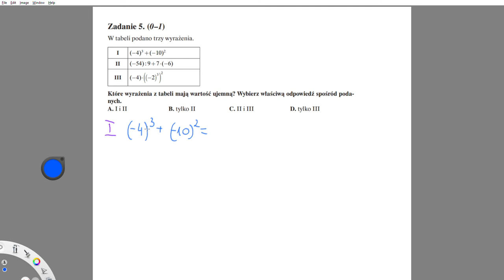E8 Zadanie 5. (0–1)W tabeli podano trzy wyrażenia.I (-4)3 + (-10)2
W tabeli podano trzy wyrażenia.
Które wyrażenia z tabeli mają wartość ujemną? Wybierz właściwą odpowiedź spośród podanych.
A. I i II B. tylko II C. II i III D. tylko III

Tutaj znajdziesz rozwiązane egzaminy z poprzednich lat, oraz dodatkowe listy z zadaniami, które fajnie powtórzyć przed egzaminem.